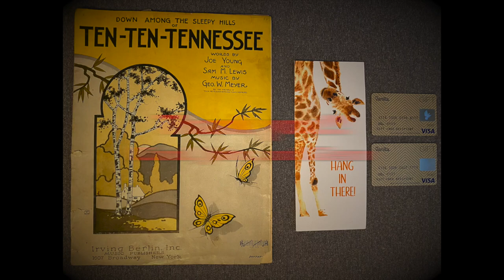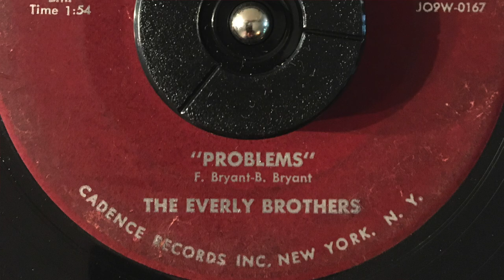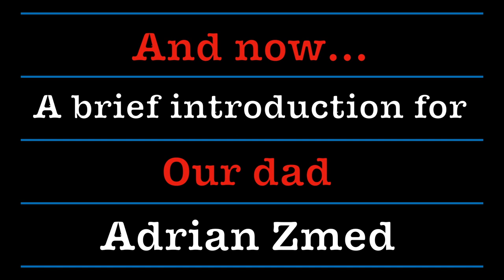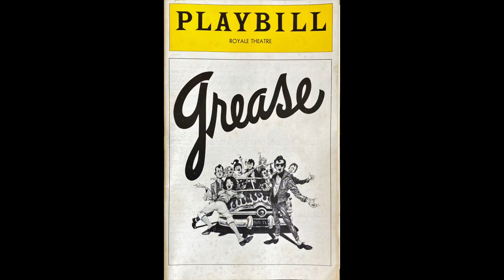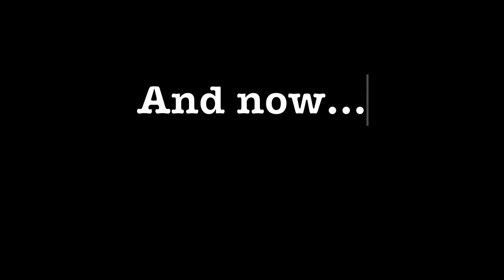The Zmed Brothers Show ep 9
This is Episode 9 of The Zmed Brothers Show. There is some music, some history, some jokes, a segment on our father (Adrian Zmed) and hopefully as much fun for you as it is for us! We are making these all on our own and will be releasing them every Friday right here on our youtube channel. There will be 10 episodes in season 1 then we will be recording our first original record.

By donating you are directly allowing us to continue sharing music during this time when we're unable to make a living on the road as touring musicians due to COVID-19 shutting down the live music industry.

Zach and Dylan Zmed or
The Zmed Brothers

70s Ibanez Carved Top 524 F5 Loar Mandolin